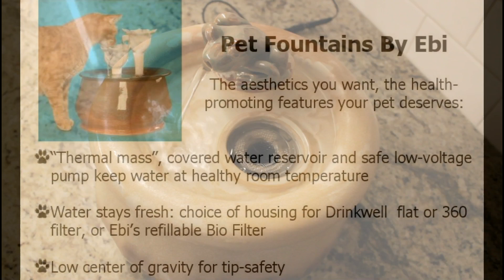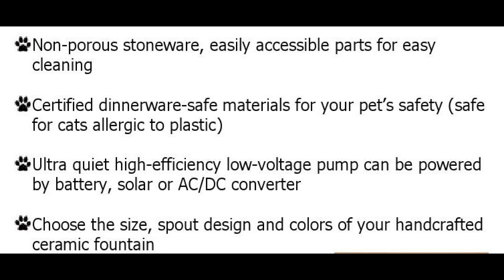Pet Fountain PF12-111 , a ceramic Pet Drinking Fountain made by Ebi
Customized ceramic pet fountains, certified NON TOXIC clay and glaze, up to 2.5 gallon, 40+ colors to choose from, different pumps, spouts and filter options, quite, easy to clean. Our ceramic pet drinking fountains are custom-made items and NOT industrial mass production. They are hand made by a ceramic artist and cat lover using a porcelain texture clay, certified NON-TOXIC and food/dinnerware safe glazes. We can provide Material Safety Data Sheets for both clay and glazes. They are lead free, guaranteed.